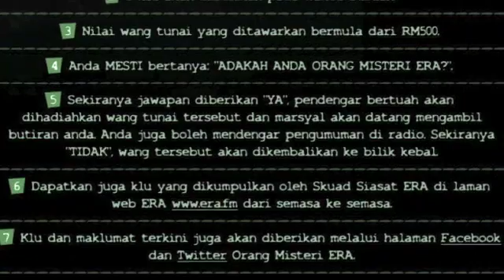Orang Misteri ERA - cari dia...